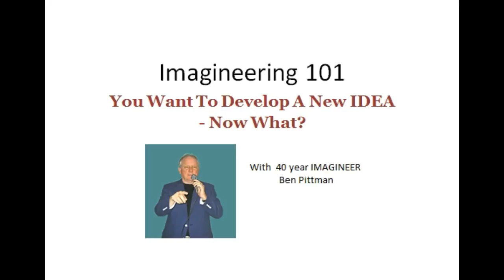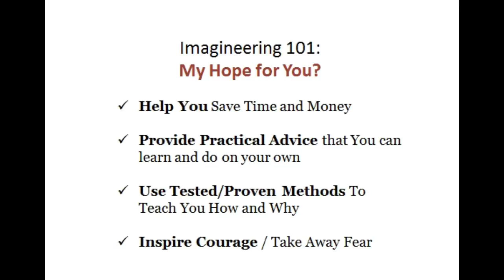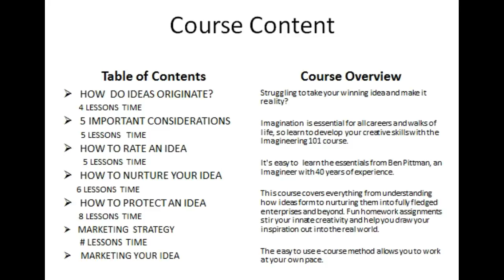AI101 Intro 110916